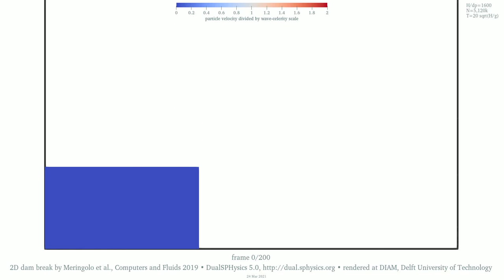The 2D dam-break benchmark dataset • velocity • 5M particles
WHAT CAN I SEE HERE? • The shading displays the magnitude of the dimensionless velocity • The velocity scale is the celerity of a free-surface disturbance in shallow water • Note that the range of the colour bar is shorter than the actual range of values • The ratio between the initial water height and the particle spacing is 1600 • The fluid particle count is 5,120,000

Dataset information • Name: "[3] Lower-middle-resolution SPH simulations of a 2D dam-break flow against a vertical wall. Output data for H/dx=1600, 5M fluid particles" • Size: 33 GiB, 36 GB • DOI